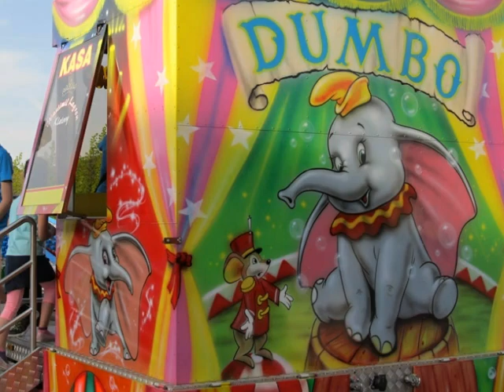Strážovská jarní pouť 2018